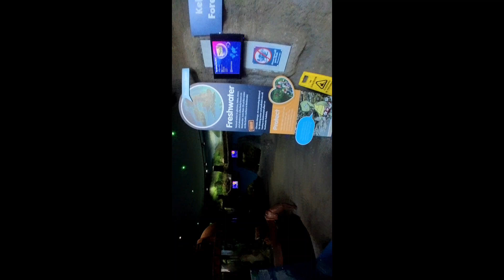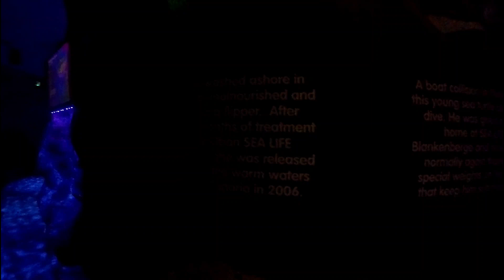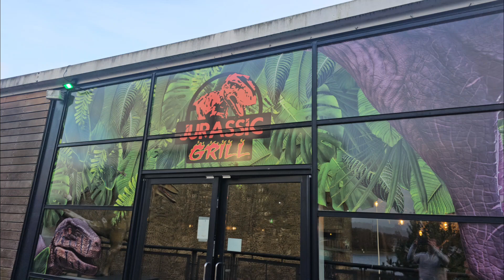loch lomond shores, sea life centre at loch lomond and jurassic grill restaurant compilation